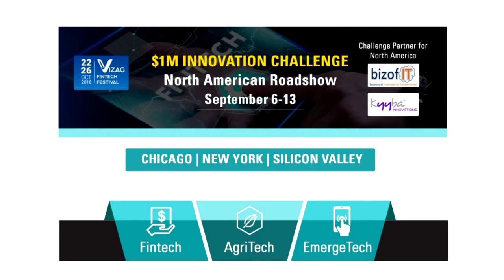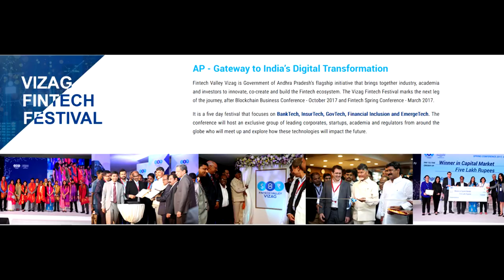Rahul Bhuman interview at Vizag Fintech Roadshow in Silicon Valley.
Rahul Bhuman, Corporate Deveopment, Tech Mahindra, interviewing at Vizag Fintech Roadshow in Silicon Valley with Mateen Syed. Fintech Valley Vizag conducted the $1Mn Challenge as part of Vizag Fintech Festival, Oct 22 - 26; to enable startups to showcase their solutions and get a chance to win upto $1Mn in funding and setup their office in Vizag. Bizofit, a leading innovation platform for enterprises and technology companies, organized the roadshow in the US.